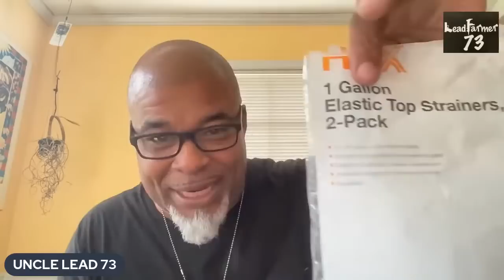Honey for your Honey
Before we spin the honey out and jar it up we would like to know if you have any questions. how many jars of honey do you think we will fill with this small harvest?